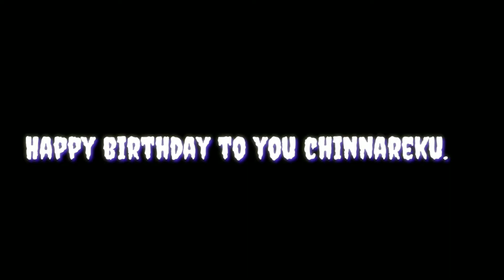Happy Birthday Kelcy melodica bangaram 🎂🥳 special video